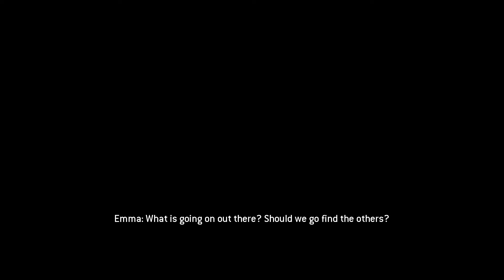The Quarry (Ep.18) - Septimus Hackett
From The Quarry, developed by Supermassive Games and published by 2K Games.